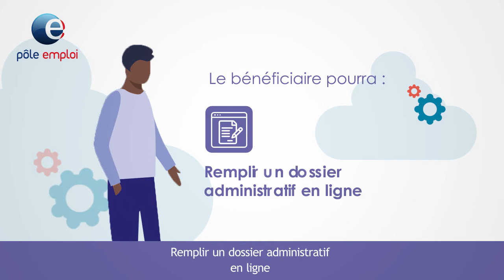POLE EMPLOI- Le passe numérique Vostfr